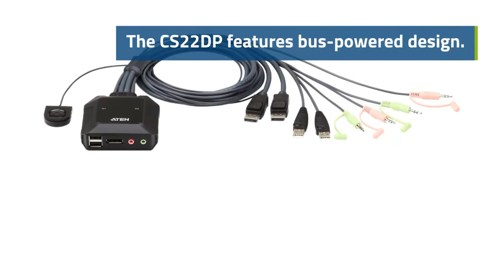ATEN 2-Port USB DisplayPort Cable KVM Switch with Remote Port Selector (CS22DP)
The ATEN 2-Port USB DisplayPort Cable KVM Switch with Remote Port Selector (CS22DP) is a control unit that allows access to two computers from a single USB and DisplayPort console (keyboard, video and mouse) with audio. With the CS22DP, you can quickly and effortlessly switch between two DisplayPort computers using a convenient remote port selector pushbutton.
Follow us to stay up to date!